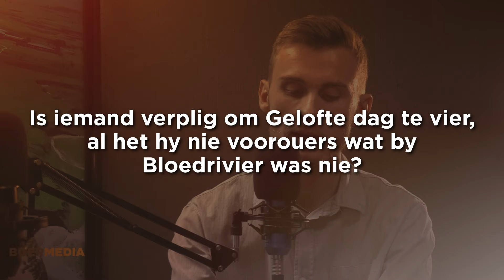Is iemand verplig om Geloftedag te vier, al het hy nie voorouers wat by Bloedrivier was nie?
Gaan kyk gerus die volle onderhoud op Boermedia se Youtube kanaal.